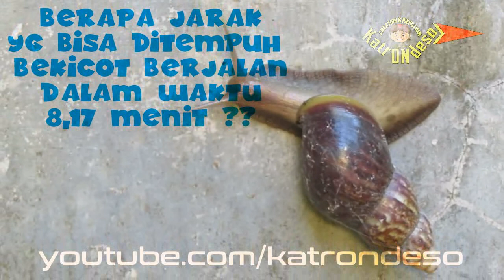Mengukur Kecepatan Bekicot Jalan | Video Iseng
Bekicot atau Achatina fulica adalah siput darat yang bersuku Achatinidae. Bekicot dikenal sebagai hewan paling lambat saat bergerak atau berjalan dari satu tempat ke tempat lain. Kecepatan jalan bekicot tentu saja sangat lambat dibandingkan kebanyakan binatang lain, bahkan dengan cacing pun kalah cepat.
Video bekicot jalan ini merupakan keisengan Katro Ndeso yang penasaran ingin merekam sekaligus mengukur kecepatan bekicot saat berjalan di tembok. Secara umum bahwa rumus untuk menghitung kecepatan adalah jarak dibagi waktu (V=S/t). Pada video bekicot jalan ini, waktu yang dibutuhkan adalah 8,17 menit (0,136 jam). Berapa jarak yang ditempun dan berapa kecepatan bekicot berjalan? Saksikan perhitungannya di tayangan video bekicot berjalan ini.

Bekicot dikenal juga karena rasa dagingnya saat diolah atau menjadi kuliner khas yang lezat dan kandungan bekicot yang bergizi tinggi. Tentu saja olahan bekicot atau masakan bekicot diminati oleh mereka yang tidak merasa jijik dengan kuliner bekicot. Selain itu, daging bekicot juga seringkali dijadikan makanan ekstra bagi ternak unggas dan juga tambahan pakan ternak ikan, seperti lele di kolam.